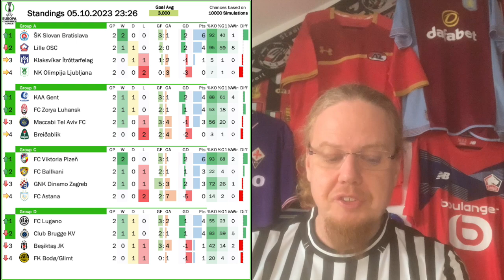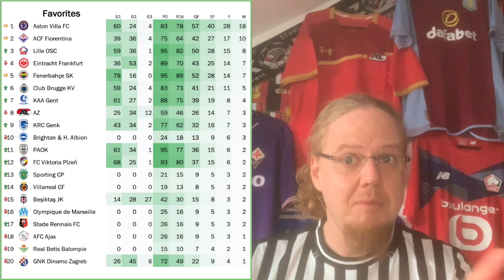Stoppage Time Heroes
The big teams really have not arrived yet in the Conference league, but most of them got points thanks to goals coming in stoppage time. Only Frankfurt managed to lose in the same. But the craziest result got to be Lugano turning the match on its head in Istanbul. And what is wrong with Dinamo?

REVIEW
00:00 Opening observations
00:40 Groups A-D
02:38 Groups E-H
05:02 Standings, projections and fixtures